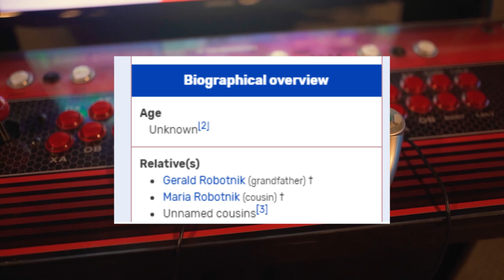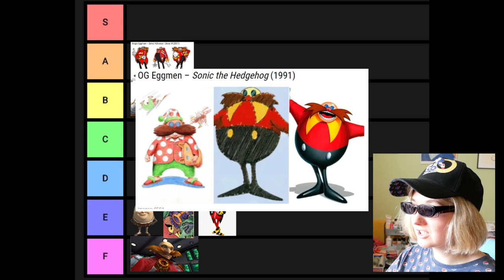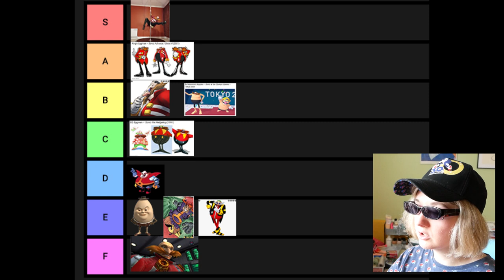I Yassified Eggman | Video Game Collab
Yes I did. No, I´m not sorry.

Piranha Plant: Blurred Colors Art

Rouge the Bat: Harley Doll House

Today I´m focusing on repainting and revamping this old second hand super hero girls doll and giving her a cool new body

Here is her backstory: You did  deep dive into deviant art in 2003 and found this.

I draw, work on dolls, figures and other pvc collectibles for hours to repair, customize and transform them into a better version of themselves! It´s an incredible way of expressing your creativity and keep yourself busy. (.❛ ᴗ ❛.)

MATERIALS USED
Materials for preperation:
- Acetone
- Nail scissors
- Hair dryer
- Screwdriver

Materials for face up:
- Mr. super clear
- White Nights watercolour pencils
- Caran d´ache museum aquarelle
- Caran d´ache supracolor
- Mungyo pastel chalks
- Arteza Acrylics
- Holbein Artist Acrylic Gouache

Materials for painting:
- Liquitex Gloss Varnish
- Arteza Acrylic Paint Premium
- Home Decorative Vintage Paint

Other Materials:
- Søstrene Grene Brushes
- WLot Brushes
- Monte Marte Miniature Brushes
- Apoxy Sculpt
-  Søstrene Grene Flower Wire
- Resin
- Tears

- Doll: DC Super Hero Girls Doll Poison Ivy by Mattel
This doll was bought second hand.

٩(◕‿◕)۶ I´m doing something creative pretty much 24/7, be it drawing, painting, decorating, customizing dolls and figures or sculpting my own figures. I just can´t stop woking on something, I´d go insane ｡ﾟ(TヮT)ﾟ｡
The dolls/figures I´m working on are usually second hand / thrift store finds, since I wouldn´t dare working on something brand new (except if it´s straight up ugly since the beginning).
I have been watching anime, reading manga and playing video games since almost 20 years now, so these things are very close to my heart. That´s also where I get my inspiration from!
My tastes in anime/mangas/games are usually pretty obscure stemming from my country being not very intrested in subcultures in general. I had to keep my interests secret up until now, you would get strange stares even if you said you like Disneyland (︶︹︺)
So now I hope I can live out my love for this on here only a little bit!

CURRENT SERIES:
Doll Repaint: Repainting & revamping second hand dolls
Speedpainting: Draw with me
Figure Repaint: Repainting not accurate figures
Sculpting: Sculpting dolls + heads/figures from scratch
Vlogs: I take you along my everyday life of a convention artist

(don´t go there, there is just hetalia)

MUSIC